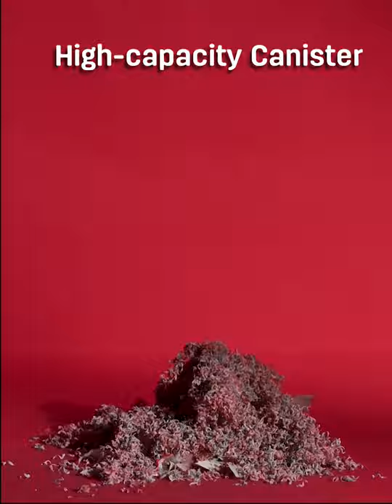Deli | Stationery Product | ER71150 Rotary Sharpener | Introduction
Deli Mokka sharpener:
* 2 in 1: rotary sharpener +sharpener
* Big volume container
* Power saving structure for smooth sharpening